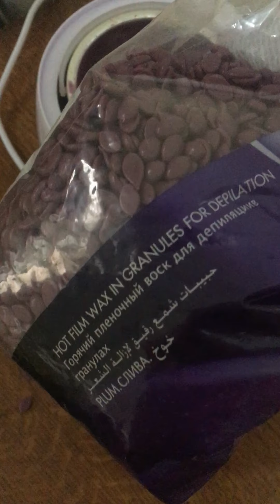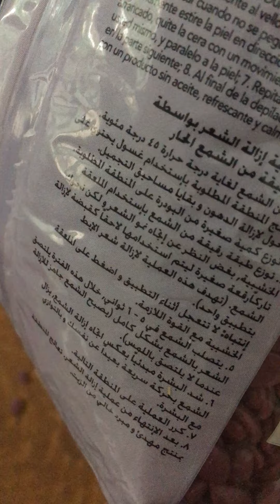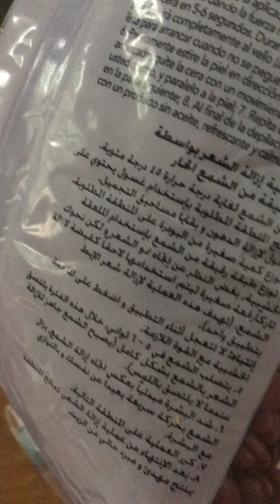italwax احسن واكس اتالي واكس